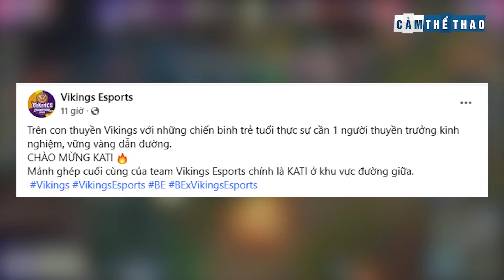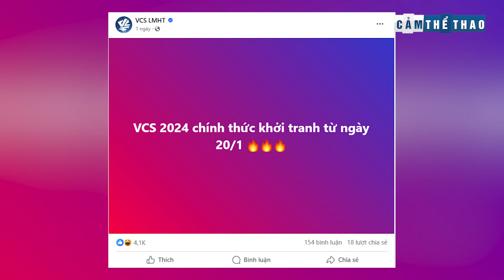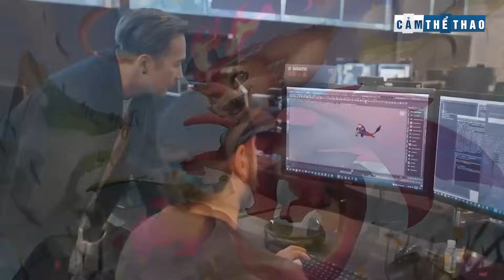BẢN TIN LMHT 07/01: VIKINGS HOÀN THIỆN ĐỘI HÌNH - RIOT HÉ MỞ LỘ TRÌNH CKTG - DRAMA TÌNH ÁI LPL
👉Ủng hộ Cảm 1 ly cafe nhé:
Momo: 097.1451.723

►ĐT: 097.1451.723